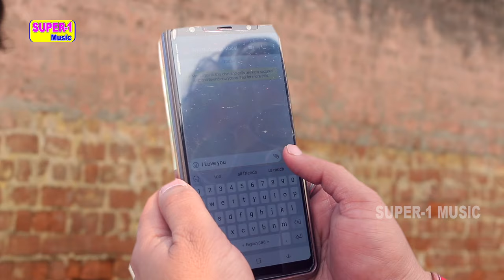Mili | मिली (Official Video) Rajesh Kumar | New Haryanvi Song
Mili Best Song | मिली Song by Rajesh Kumar, Rajani Sharma | Sewa Ram Sharma Mili is a Most Popular DJ Song of . Starring with Rajesh Kumar and Rajani Sharma. Sung by Sewa Ram Sharma. Directed by Rajesh Kumar. Music Label by Super 1 Music.
Video Credits :
Title Song :-Mili
Artist :-RajeshhKumarRajaniSharma
Banner :-Super1Music
Singer :-SewaRamSharma
Lyrics
DOP#PankajJoshi
EditVideo#Sonu
Make-up#Naresh                                                                                                 Producer#RekhaGautamSapnaChaudhari
PC#NavinTaank

Top Haryanvi Songs Of 2019
Top Haryanvi Dj Songs Of 2019 ,
Top Haryanavi Songs of 2019 ,
New Most Popular Haryanvi Songs Of 2019 ,
New Most Popular Haryanvi Dj Songs Haryanavi Of 2019